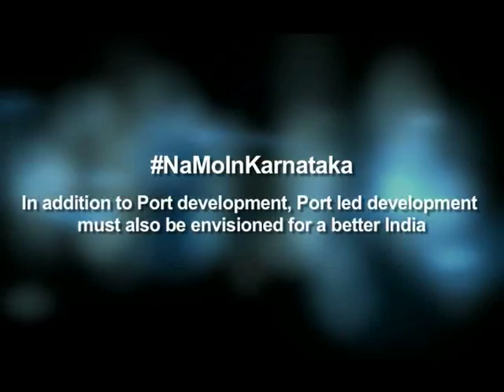Shri Modi affirms that in addition to port development, what is required is port led development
Shri Modi puts forward his holistic vision of developing coastal regions and "Port led development.